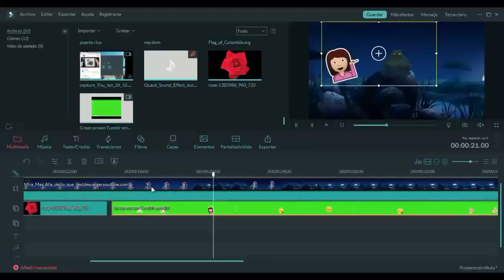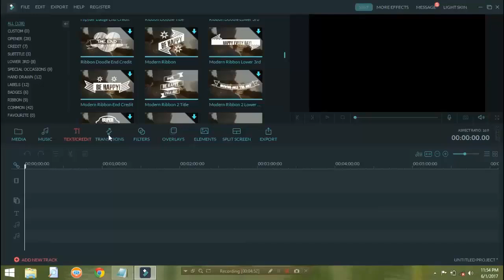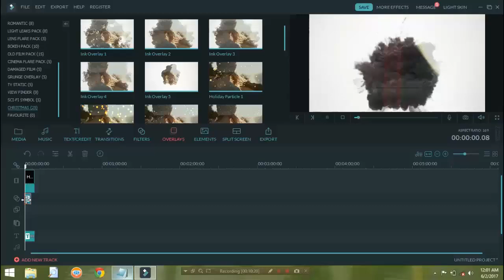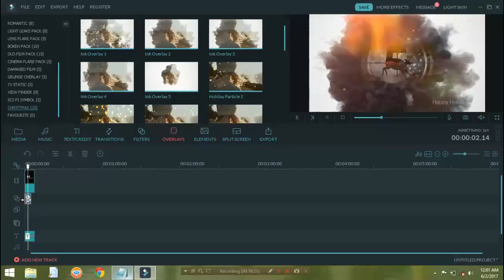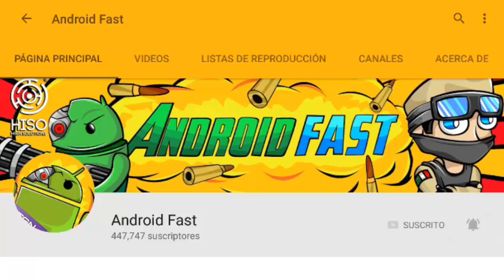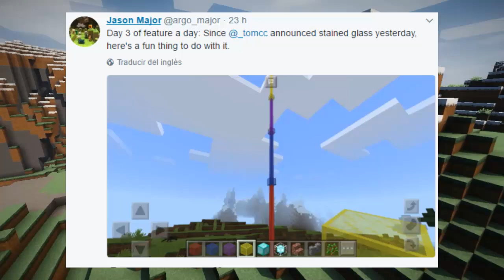NUEVA ACTUALIZACIÓN DE MINECRAFT POCKET EDITION CON NUEVAS FUNCIONES !!